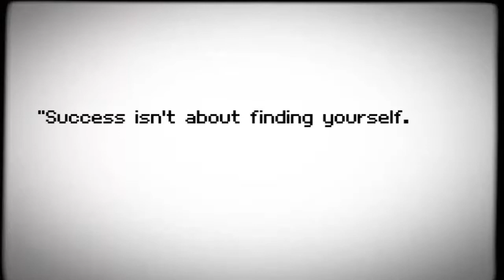Keys To Success Trailer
Discover and collect the keys to success!

“Keys to Success” is the exploration of the essential keys or principles of success and achievement through in-game puzzles. Since one can only succeed by relying on oneself, clone yourself to help yourself out!

This game was originally developed for the Global Game Jam 2015, where it won Microsoft's best game prize. It also won Microsoft's Imagine Cup's Egypt National Finals, and is currently competing in the Pan Arab Semi-Finals.  The game is slowly growing, and development is still in progress.

You can also rate us on "Steam Greenlight Concept" and show us support!